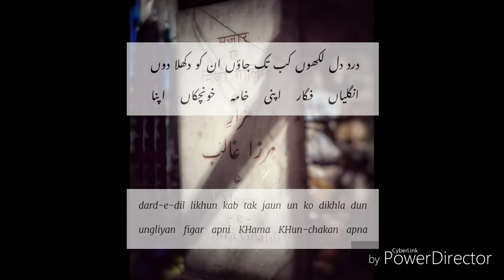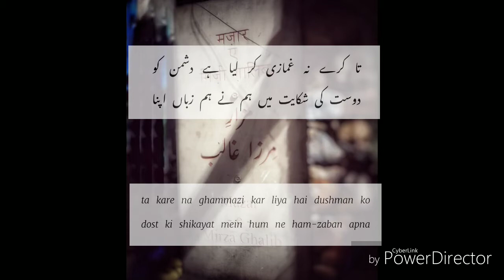Mirza Ghalib - Zikr us parivash ka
A humble recital of a great kalaam.